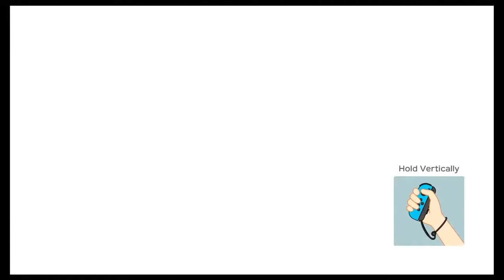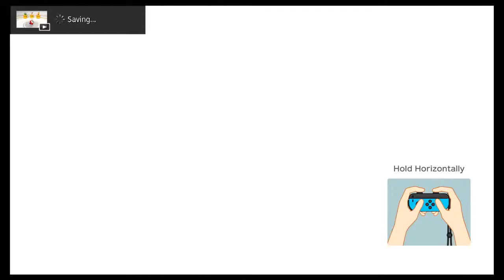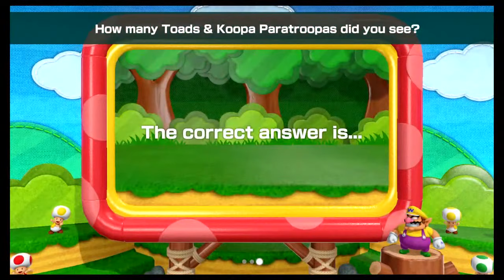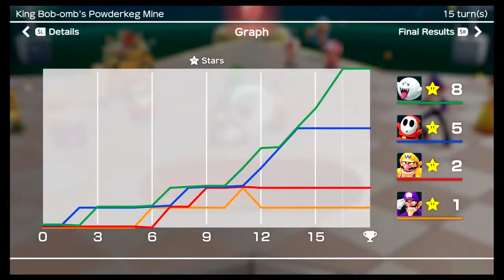Super Mario Party - King Bob-ombs Powerkeg Mine - Shy Guy, Wario, Boo, Waluigi - Nintendo Switch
Play Super Mario Party - King Bob-ombs Powerkeg Mine.
Nintendo Switch

This game was played by Ethan, Daddy and Uncle.
All characters played are: Shy Guy, Wario, Boo, Waluigi

Which player is your favorite?
Any other game of Mario would like to see?